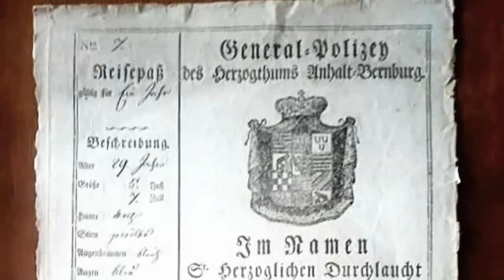Passport Principality Anhalt Bernburg 1813 - history collector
Very rare Principality of Anhalt-Bernburg Passport 1813

The House of Ascania ruled Anhalt-Bernburg, a principality of the Holy Roman Empire and a duchy of the German Confederation, with its seat in Bernburg, today’s Saxony-Anhalt.

Following the extinction of the line in 1863, Anhalt-Bernburg was re-created in 1603 and eventually absorbed into the re-unified Duchy of Anhalt.

When this passport was issued, Alexius Frederick Christian of Anhalt-Bernburg (12 June 1767 – 24 March 1834) was the ruler.

From 1796 until 1807, he was Reigning prince of the principality of Anhalt-Bernburg, and from 1807 until 1834, the first Duke of the Duchy of Anhalt-Bernburg.

In Tyrol, Spain, Russia, Gdansk, and Kulm, some of his troops fought for Napoleon.

On March 24, 1834, Duke Alexius Frederick Christian died in Ballenstedt. His son Alexander Karl ruled the Duchy until 1863.

He was the last duke of the Duchy of Anhalt-Bernburg.

Passport History Expert + Author Tom Topol published several articles for notable brands. His website PASSPORT-COLLECTOR.COM and his book, LET PASS OR DIE are a goldmine on historic passports. Each old travel document was an artwork; no passport looked the same because of the beautiful individual handwriting, colorful stamps, visas, and, of course, the most curious passport pictures introduced roughly just 100 years ago.